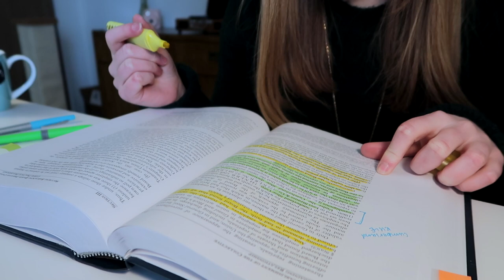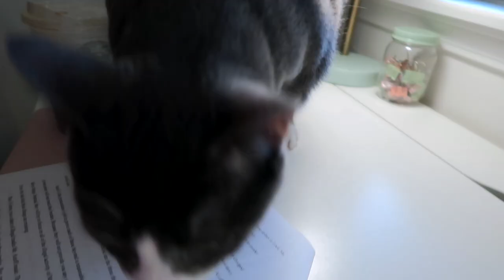LAW SCHOOL VLOG | SPRING & STRESS